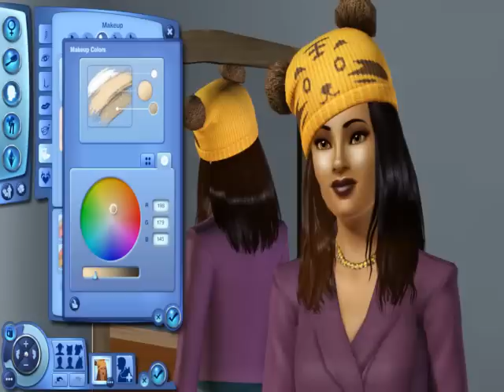The Sims 3 Create-A-Sim (CAS) Railee Owens "The Lucky Schmoozer" August,4,2012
Hi Everyone This Is My Newest Sim Railee Please Go Download And Reccommend Her On The SIms 3.com!